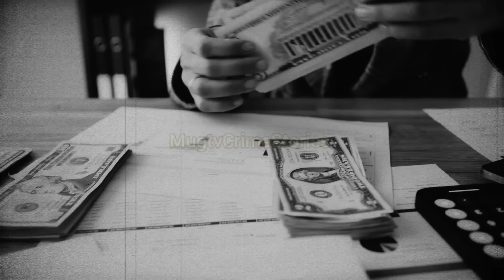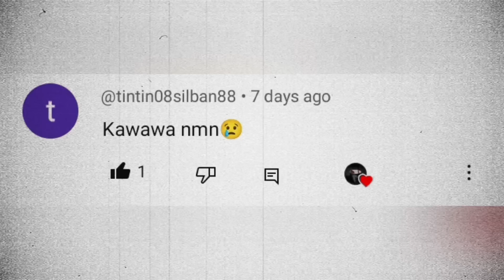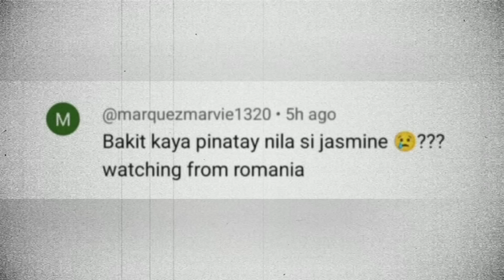Mag-ina,nagkasundong p4t4y1n ang kanilang padre de familia || Tagalog True Crime Stories